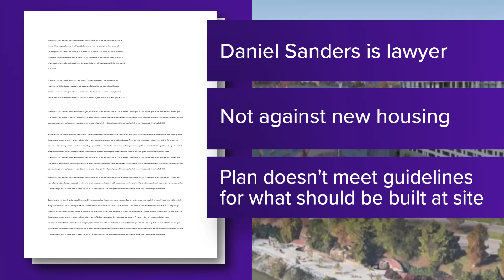Downtown Knoxville residents appeal plans for Hill and Locust apartment complex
The Design Review Board said the plans could move forward as long as the plans meet city standards.